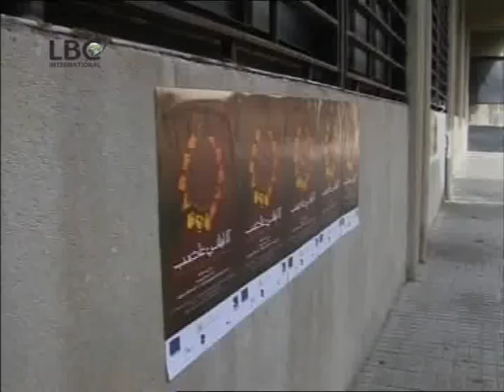LBC News Report -12 Angry Lebanese-the play Roumieh prison - 7 February 2009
Inside Roumieh prison, LBC News Report about 12 Angry Lebanese-the play directed by Zeina Daccache and performed by the men inmates residing in Roumieh Prison in 2009. 12 Angry Lebanese is produced by Catharsis.